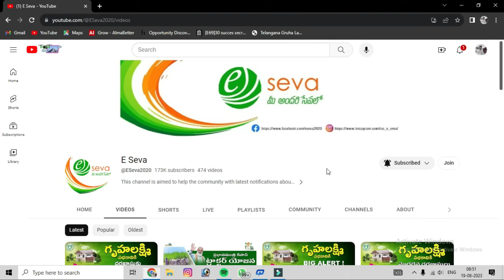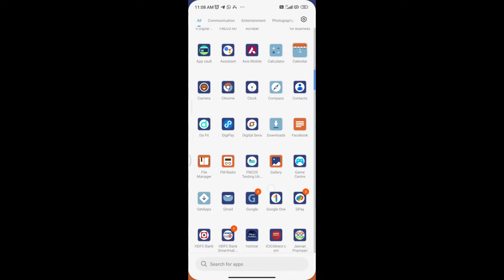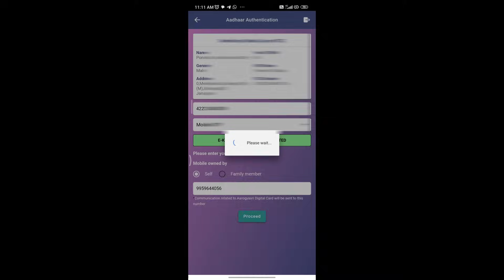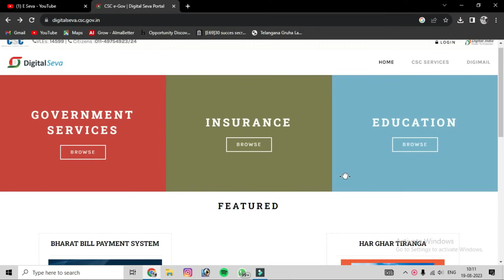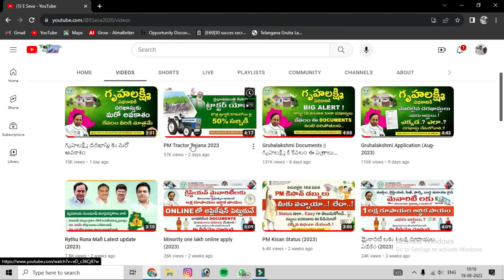Arogya shri e-KYC (2023)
ఆరోగ్యశ్రీ స్కీమ్ ని రెండు లక్షల నుండి ఐదు లక్షలకు పెంచుతూ తెలంగాణ ప్రభుత్వం ఇదివరకే జీవో రిలీజ్ చేసింది.అయితే ఇందుకోసం రేషన్ కార్డు కలిగిన ప్రతి ఒక్కరూ ఈ కేవైసీ చేసుకోవాల్సిందిగా ప్రభుత్వం తెలిపింది సో ఈ ఆరోగ్య శ్రీ కి సంబంధించిన e-KYC ఎలా చేసుకోవాలి, ఎవరు అర్హులు and ఎక్కడా చేసుకోవాలనే విషయాల గురించి ఈ వీడియోలో తెలపడం జరిగింది. పూర్తి వివరాలు తెలుసుకోవడానికి ఈ వీడియో చివరి వరకు చూడండి